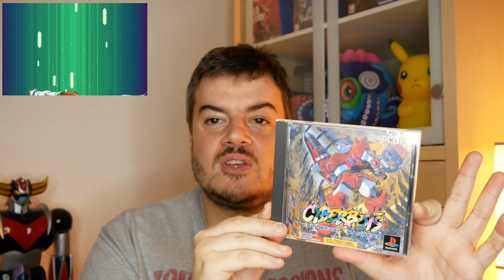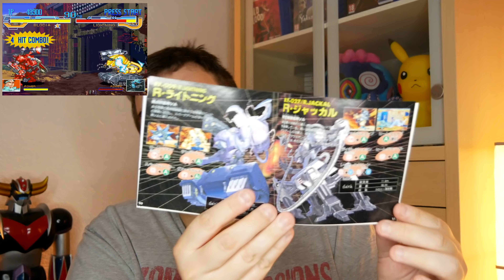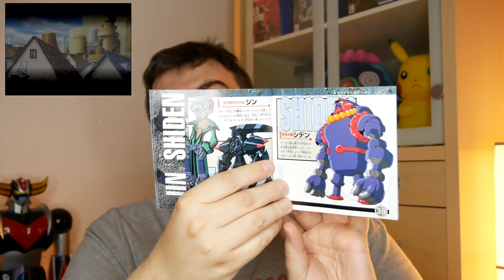Ouverture d'un colis du Japon !!! 🇯🇵#18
♦ Bon(s) plan(s) ♦

5% de rabais sur Candysan avec le code "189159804"